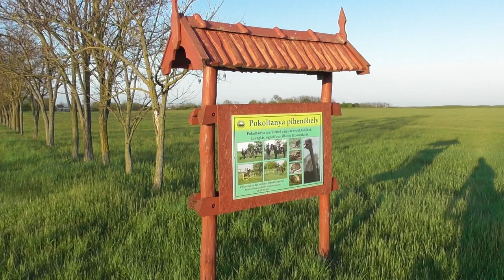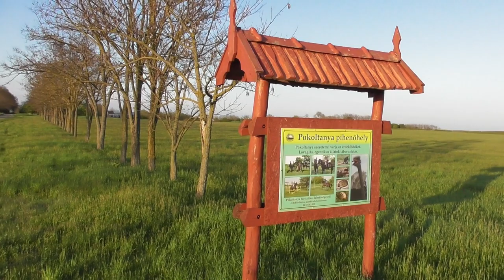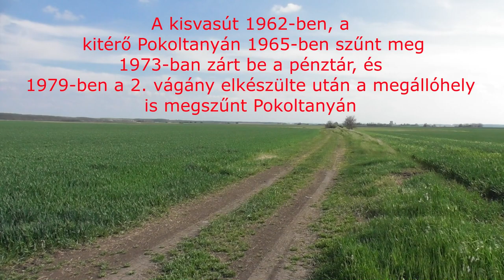2021.04.30 Pokoltanya egykori megálló rakodóhely és a pokoltanyai gazdasági vasút bejárása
Bankszámla:
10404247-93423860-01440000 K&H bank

Pokoltanya egykori megálló rakodó nyomai és a pokoltanyai gazdasági vasút.